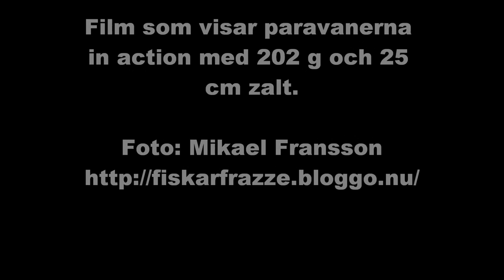Sidoparavaner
Paravanerna in action :) grymt bra drag.
202g och 25 cm zalt bakom som bete.